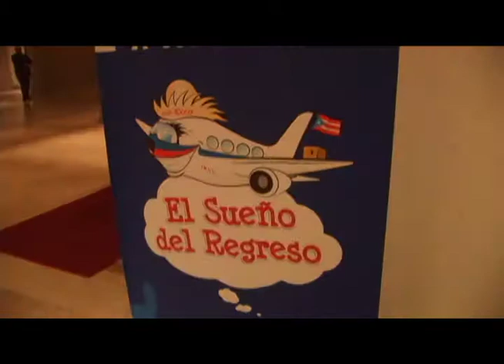Cinemovida Tv El Sueño del Regreso #1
Covertura de una exhibición especial del filme puertorriqueño "El Sueño del regreso", de uno de los cineastas puertorriqueños, caribeños y latinoamericanos importantes: Luis Molina Casanova.